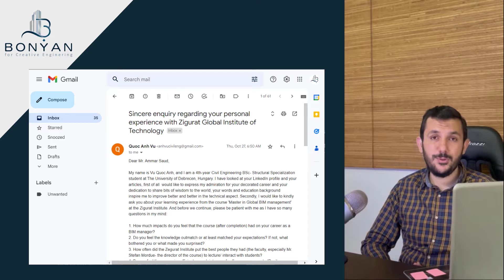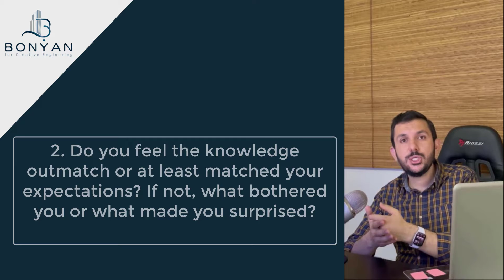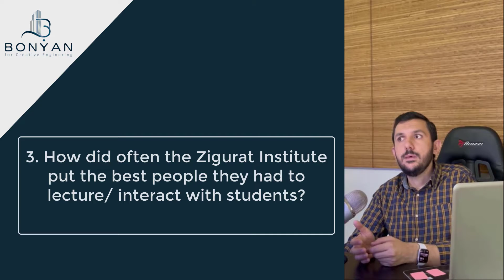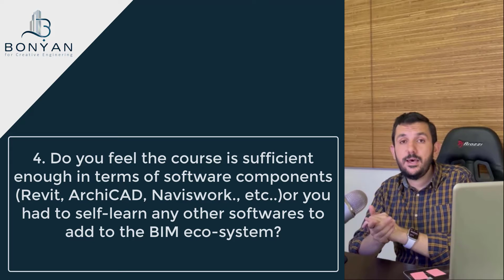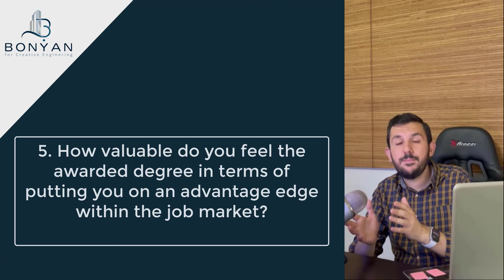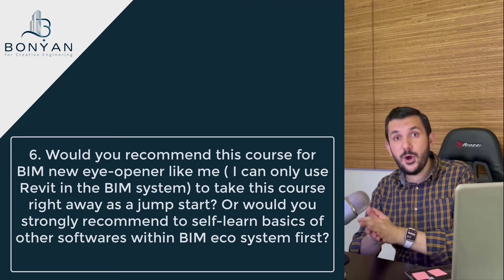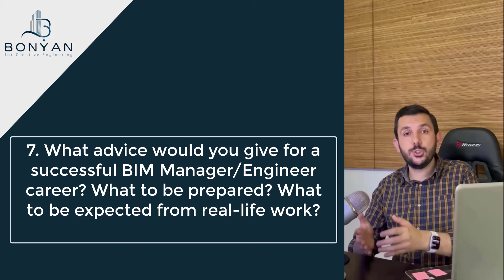Zigurat Master and BIM Career - Q&A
I sometimes receive questions regarding BIM, BIM courses, and BIM management. This time I received questions from someone asking me about my real experience with Zigurat BIM Master and its impact on my career. I like these questions because they are detailed and well-organized. Therefore, I decided to answering them in a video to help anyone making career decisions and how BIM can benefit them